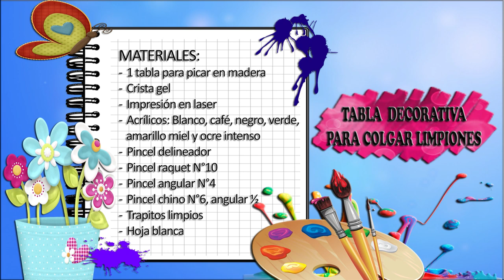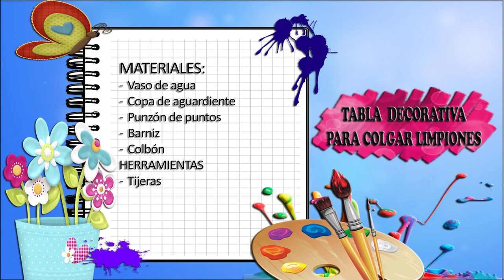Como Hacer Tabla Decorativa para Colgar Limpiones - HomeArtTv por Juan Gonzalo Angel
¡Hola Amiga! ¿Sabías que hay muchísimas formas de reutilizar tus tablas de cocina? Yo quedé sorprendida y a la vez fascinada con estas ideas.

Si eres amante de las manualidades y sobretodo de las que se hacen con material reciclado, estoy segura que estas ideas te fascinarán.

Transforma por completo el aspecto de tus tablas para cortar en la cocina ¿Quieres saber más? Sólo debes seguir leyendo  y Recuerda compartir esta información con tus amigos.